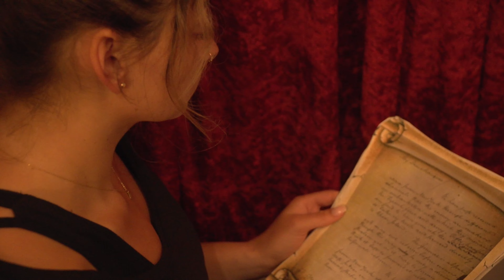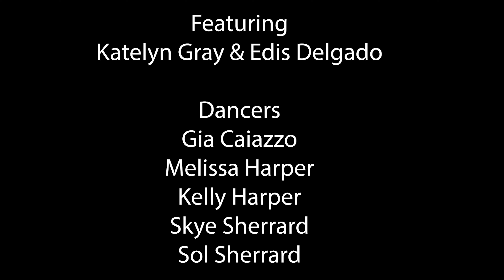Burn- by Camrynn Aiello/ Music Video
Burn by the phenomenally talented artist from Long Island Camynn Aiello is a cover of the song from Lin-Manuel Miranda's hit, multiple Tony Award winning musical HAMILTON.

Featuring dancers, actors and several locations and establishments throughout Long Island, the video is an epic experience that immerses the viewer in stunning images and swelling song.

Written by Lin-Manuel Miranda
Directed by Patrick Sherrard
Director of Photography Michael Mingoia
Mixing Engineer Taylor Carpenzano
Featuring Katelyn Gray & Edis Delgado
Dancers
Gia Caiazzo, Melissa Harper, Kelly Harper, Skye Sherrard, Sol Sherrard
Recorded at Suffolk Recording Studios, Patchogue, NY